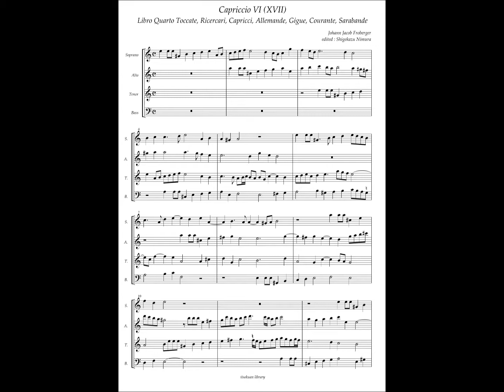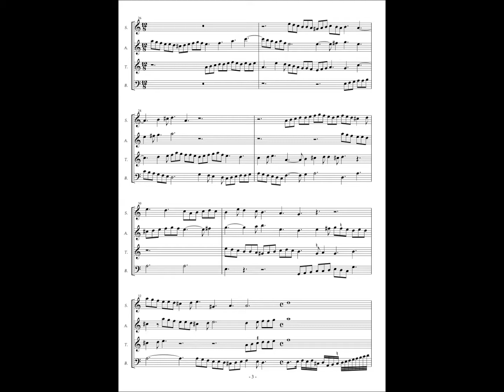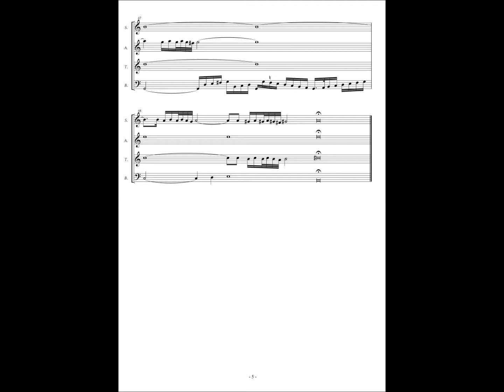Johann Jacob Froberger, Libro 4 Capriccio 6 (17)